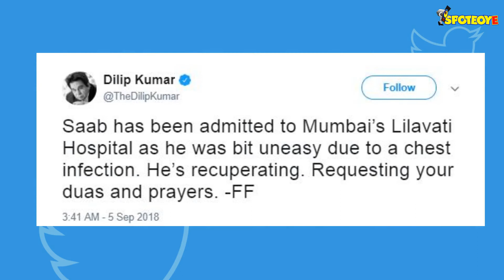Dilip Kumar Contracts Lung Infection Again, Still On Nasal Feed Only | SpotboyE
No food, no medicines, and not even water through mouth. Dilip Kumar has again contracted Aspiration Pneumonia. However, doctors have not yet suggested hospitalisation